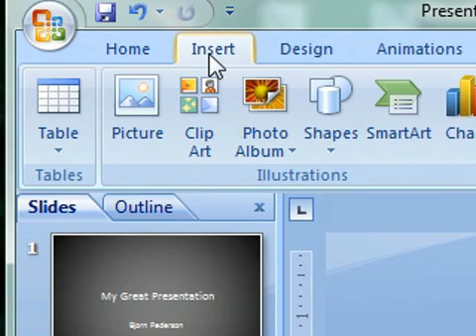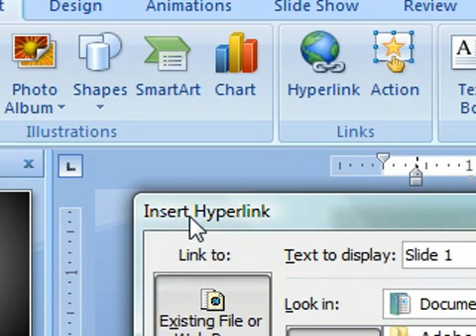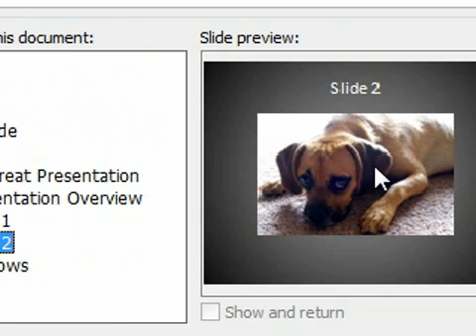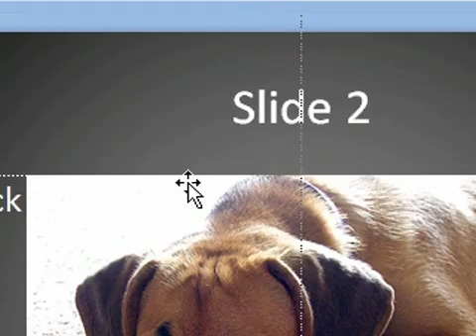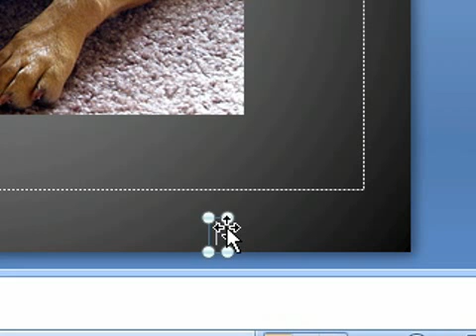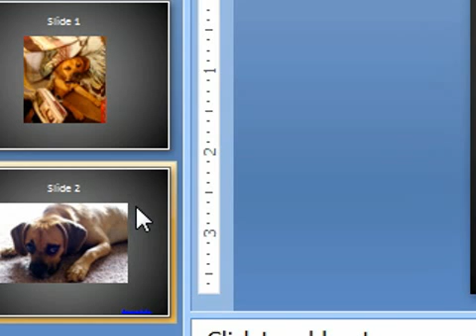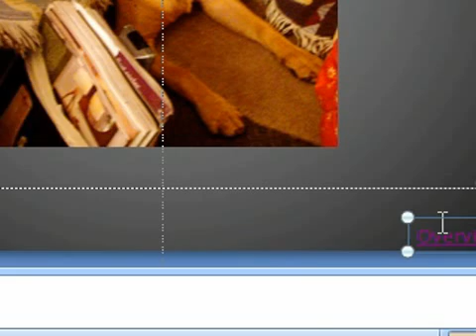Making a hyperlink in Powerpoint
How to start making a non-linear powerpoint by linking slides with hyperlinks